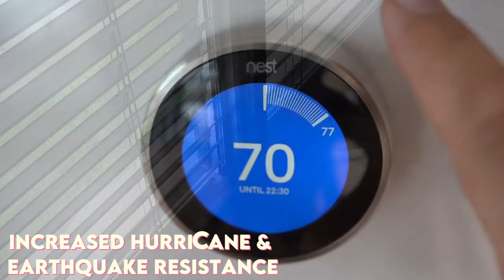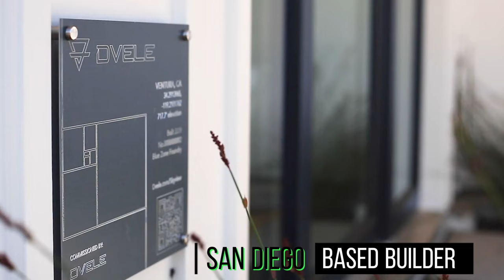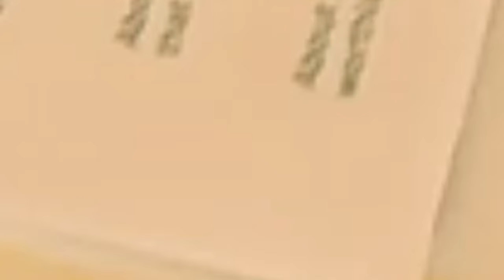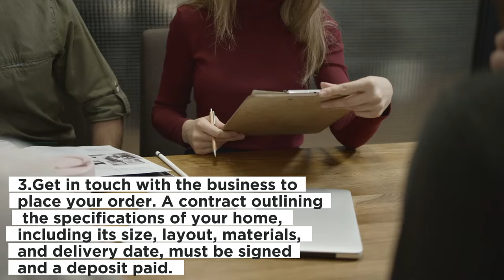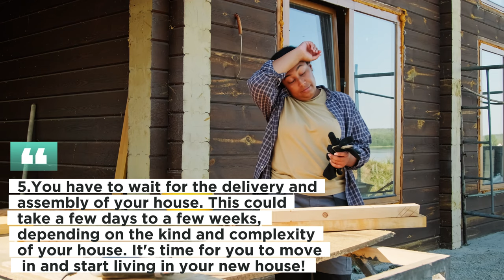5 Fantastic Prefab Homes with Smart Home Features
In this video, I'll walk you through five incredible prefab homes that are not only gorgeous and reasonably priced but also equipped with amazing smart home features :

1. Haus.me
The first prefab home on our list is from Haus.me, a business that creates fully sustainable, manufactured smart homes that can be customized to be an off-grid, self-sufficient prefab home or used in a typical residential setting after being connected to regular utilities.

2. Dvele
Their homes have a full solar array and battery, allowing them to be off the grid for up to four days. Every house has access to the DveleIQ software platform, which maximizes occupant and building health through artificial intelligence.
With the help of more than 300 Z-Wave sensors that provide real-time data on home health, energy use, and air quality, the platform monitors and regulates building health. In addition, the platform offers automation for entertainment, security, lighting, and temperature.

3. Nestron
Nestron, a Singaporean company that specializes in futuristic-looking smart pods that can be shipped anywhere in the world, Their pods are completely furnished and outfitted with voice-activated or app-controlled smart devices.

4. Plant Prefab
Plant Prefab, a California-based business that specializes in environmentally friendly and creatively designed prefabricated homes
A standard smart tech package that comes with their homes also includes smart appliances, lighting, water management, security systems, and thermostats that are Wi-Fi enabled. Smart speakers, smart shades, smart irrigation, and smart heating and cooling are among the extra features that can be added to the package.

5. Roombus
Roombus builds Nest homes using its own RoomOS smart home platform. Their modular, scalable, and adaptable home designs suit a variety of lifestyles and price ranges. Smart technologies that can monitor and control energy consumption, security, entertainment, and other aspects of the home are also a feature of their residences.

Content Respect: We respect intellectual property rights and adhere to copyright laws.

Images and Representations:
Illustrative Purposes: Visuals may not depict actual homes but serve illustrative and informational purposes.

Pricing Information:
Price Changes: Prices mentioned are based on information at video production; subject to change.
Independent Research: Conduct your research for current prices and availability.

By accessing our content, you agree to these terms.